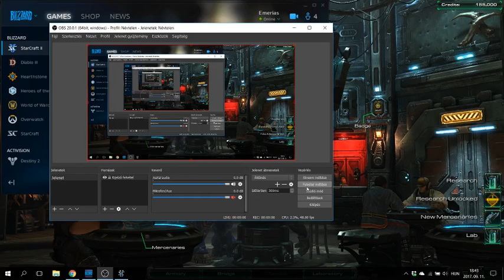Mission 6 - The Devil's playground - Starcraft II Wings of Liberty Walkthrough [Brutal]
After Starcraft remastered come out, i became nostalgic, i love this game, and decided to play again the whole game, i already played through the original game without expansion, but i thought about uploading it here, but sadly met difficulties with my recorder, so i decided, okay move on to starcraft 2, there i met no conflict, so here it goes...